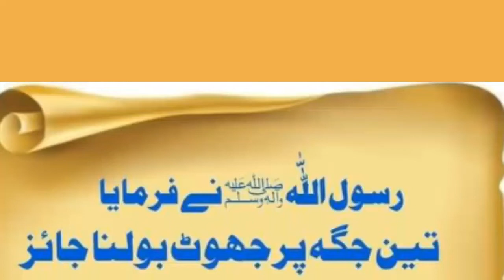teen jagon par jhoot bolna jaiz/تین جگہ جھوٹ بولنا جاٸز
teen jagah jhoot bolna jaiz